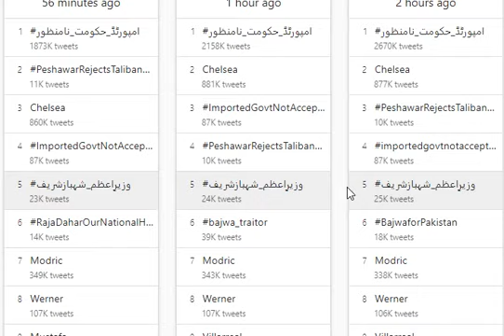twitter trending pakistan today 13 April 2022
Qatari Riyal Transfer Rate in Pakistan November 2021
Gold Rate In Saudi Arabia Today
US Dollar